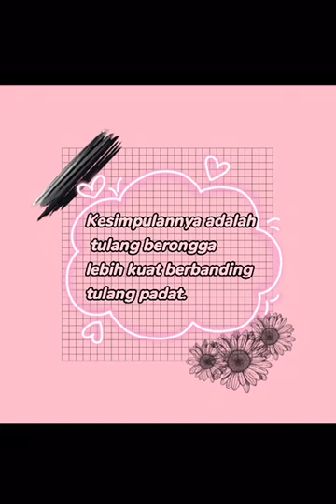NUR ALYA BATRISYIA BT MOHD NASER EXPT SOKONGAN